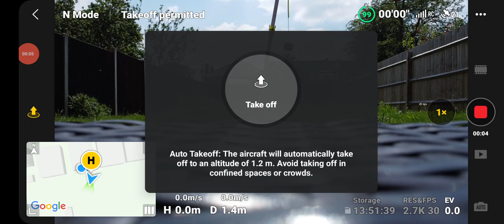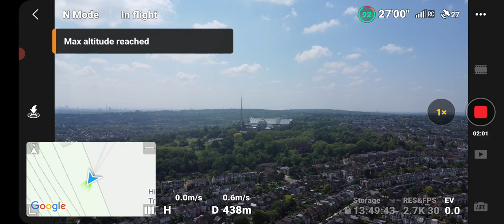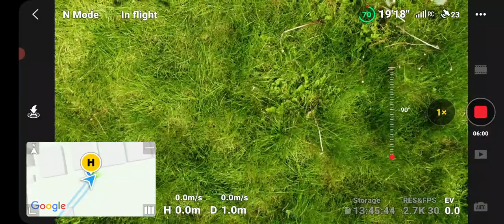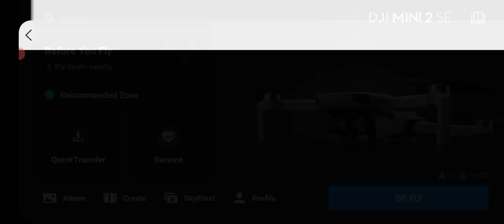Attempted Flight to Alexandra Palace